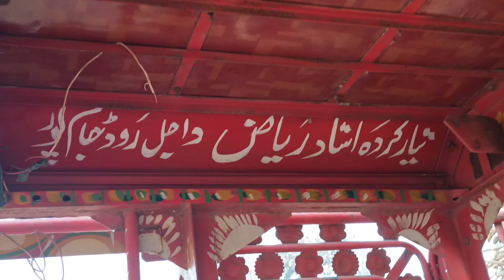tractor trolley ٹریکٹر ٹرالی لوڈنگ